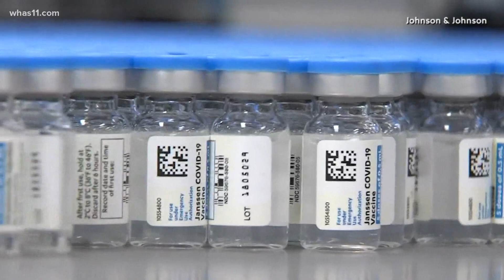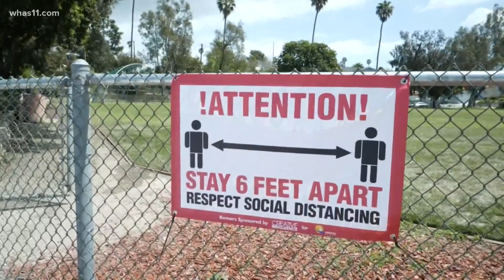FDA approves Johnson & Johnson vaccine for emergency use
The single shot COVID-19 vaccine received emergency use approval from the Food and Drug Administration.